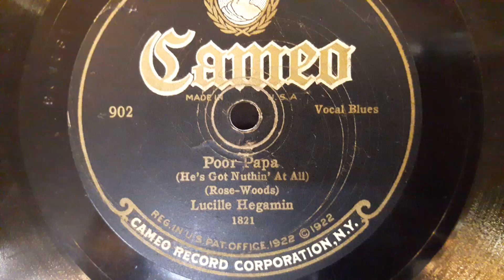Poor Papa - Lucille Hegamin 1926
Lucille was one of the first colored ladies in the recording industry, she was very busy during the late teens until the mid 30s when she decided to retire. As hearing this record I can see why, she had a great voice, her diction was perfect and by looking for a picture of her, she was a beautiful lady with clear chocolate skin.
Her voice reminds me Josephine Baker's when young, perhaps Josephine took inspiration in her.